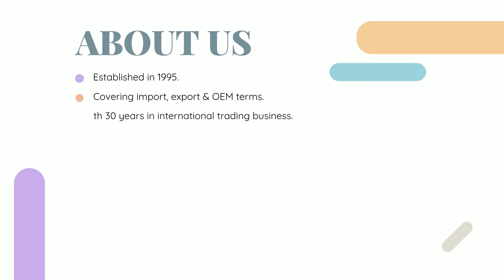JXF TRADING CORP. - Liquid Dispenser, Container, Soap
JXF Trading Corp. was established in 1995., abide Living with Quality & Style for the first principle of our production developing standards take the advantage on both Mass Production & Small Lot Process, continue with 30 years in international trading business, covering import, export & OEM terms. We have capable & aggressive staffs service for you.

Our subsidiary factory major in plastic, metal, leather, wood, glass & ceramic crafts process. We have some partnership with Cosmetic, Sports Rain Coat. Also we supply hi-tech Electric Components & Materials to local Taiwan, China & Asia factory and then work for OEM & related Export projects to Japan, US & European.

Both in China & Taiwan we are marketing & sourcing in various lines and different fields. Not just simply buy & sell, but work together from our clients point of view, to offer more idea of design, material or process, to share the risk and or joint venture. To work with JXF, you can get a total solution on products and obtain quality & style for the better living.